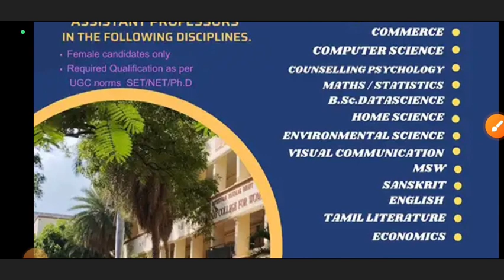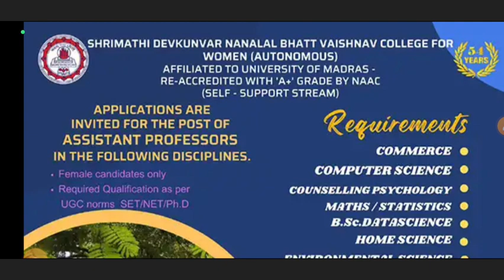Lecturer/Assistant professor II Social Work Vacancy 2023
Assistant Professor II Social Work II Salary As per UGC Norms II Last Date: 10/04/2023

Cotton University Guwahati II Placement Officer JOB II State Govt. University II

EPFO VACANCY 2023|| Central Government Jobs || Any Graduate BSW MSW || All India Govt Jobs || GOVT

6.  UGC-NET/JRF Syllabus Based Videos for Social Work: Link

2.  Our FACEBOOK Page: Learning INSIDE

3.       Subscription for Complete study materials for SOCIAL WORK NET/JRF Paper 2 on your Google Classroom

1. Arihant Publication
2. R Gupta Publication

1. Arihant Publication
2.  R Gupta Practice Papers

Keep Supporting :)